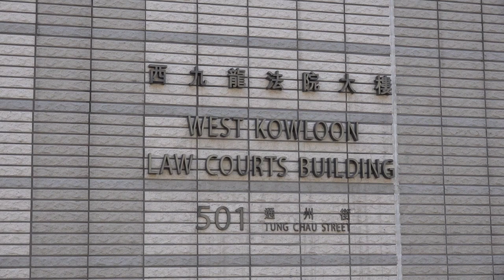乱港分子钟翰林侮辱国旗及非法集结罪成 被判监禁4个月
12月29日，“港独”组织“学生动源”前召集人钟翰林涉于2019年抢夺并损坏国旗，被裁定侮辱国旗罪及非法集结罪罪成，当天于香港西九龙裁判法院被判囚4个月。